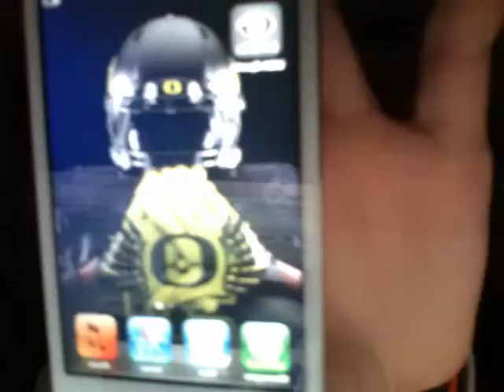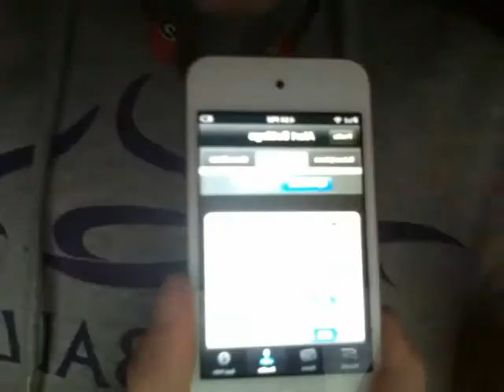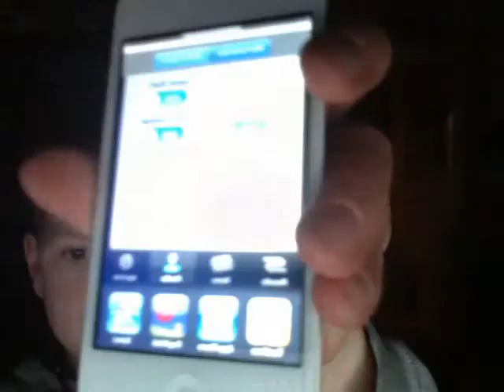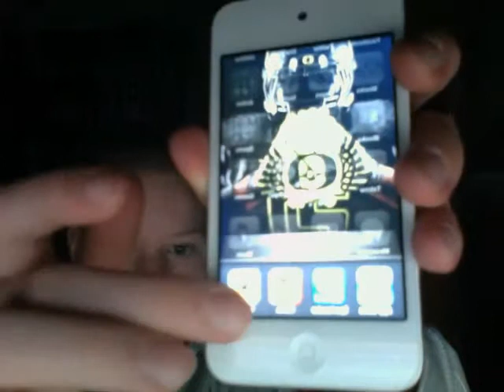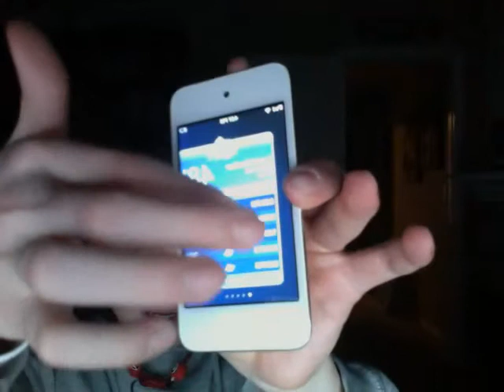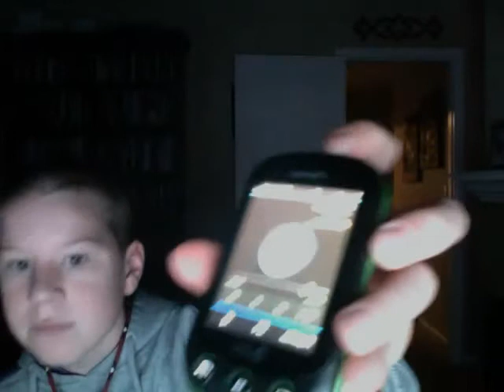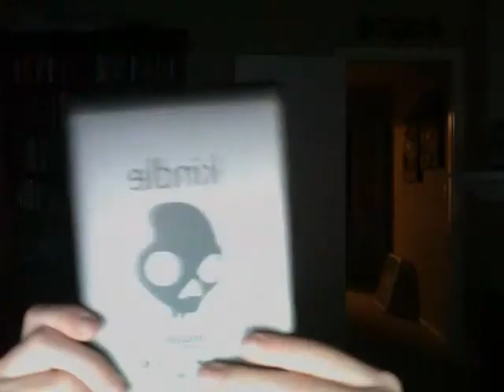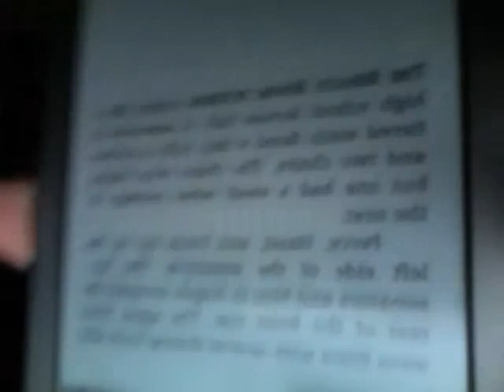Merry christmas!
IPod touch, Cell Phone, Kindle